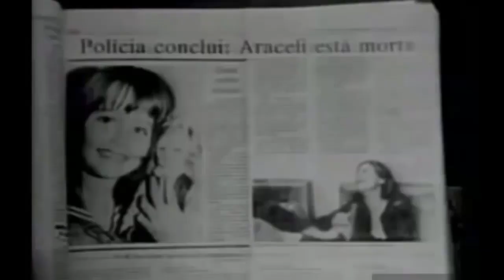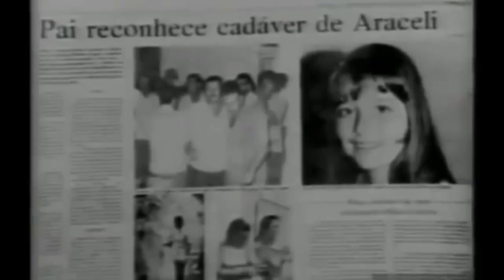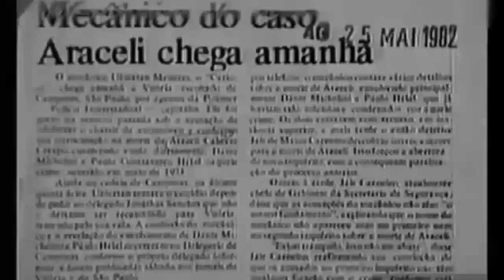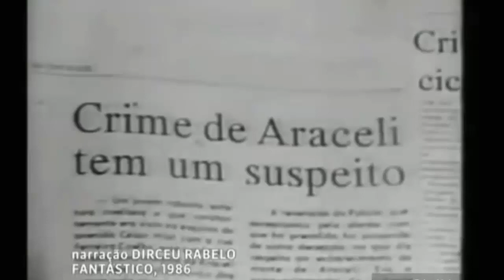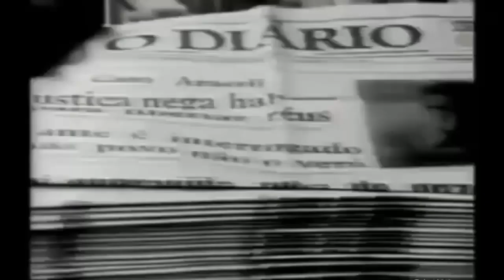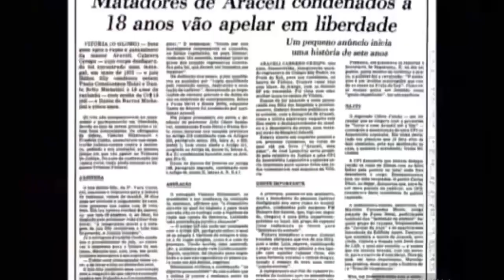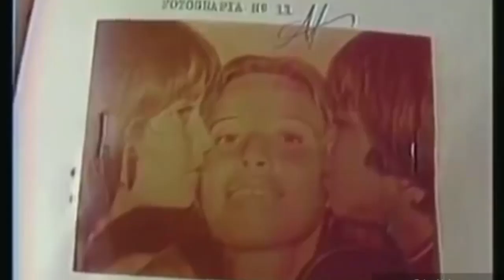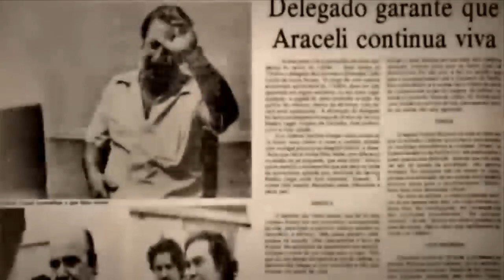Abuso Sexual Infantil | Quem vai chorar por Araceli | Caso Araceli | 18 de maio | Dia de Combate